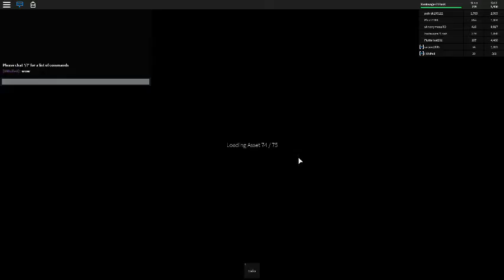Roblox Episode #10 (FOOLING AROUND)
Guys Where Probably Not Gonna Make More Of This But If You Enjoy It I Might Do More...